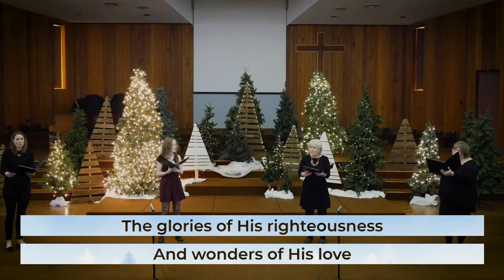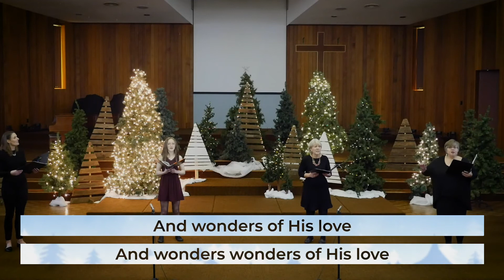Joy to the World (Choir Video)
Recorded for the 2020 Advent season
on behalf of MCBC Singers: Heidi Epp, Ray Horst, John Kroeker, Kathy Braun Lumsdon, Nathan Mah, Dave Rosborough, Katie Rosborough, Rachel Vroege

Set Decor: Carol Unger, Steve Unger

Capture and Production: Grant Miller, Leslie Miller, Jacelyn Pankratz